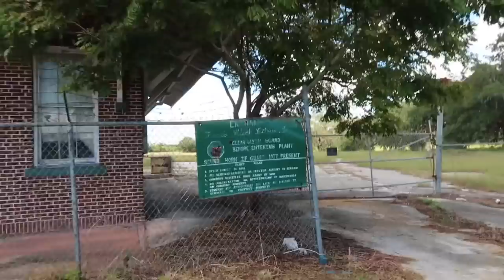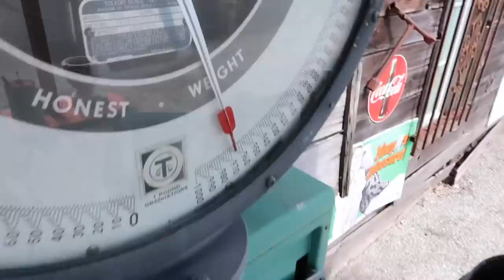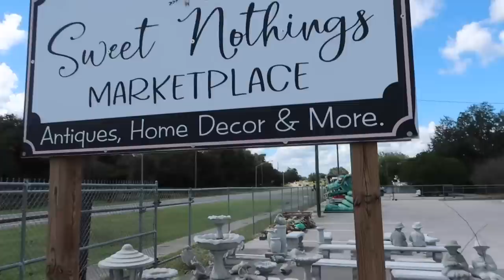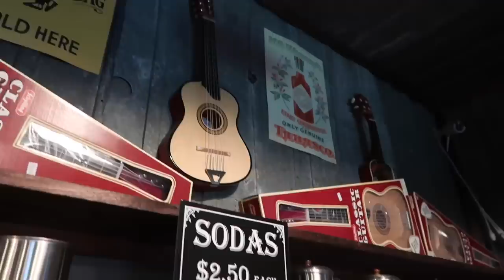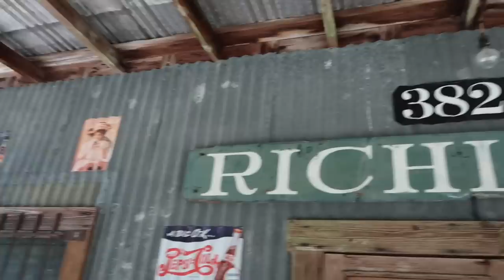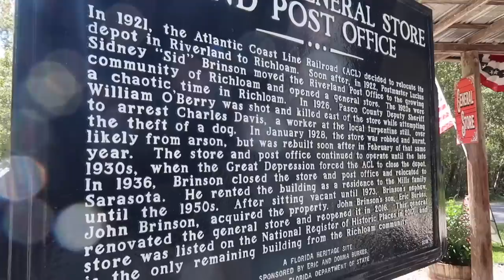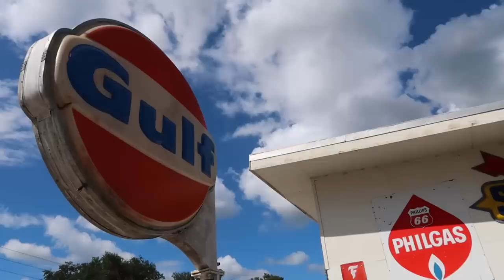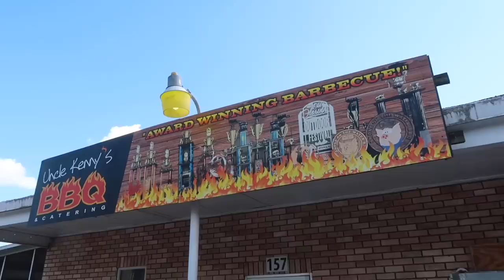Traveling Thru Central Florida Backroads to Small Towns - Richloam General Store & Uncle Kenny’s BBQ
Richloam General Store and Florida Backroads